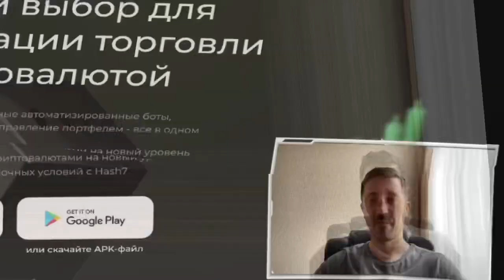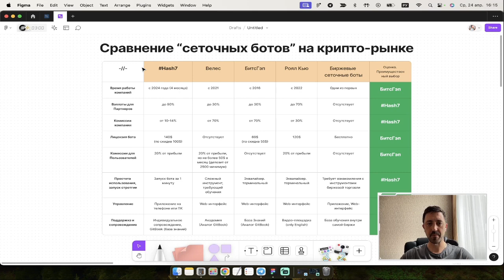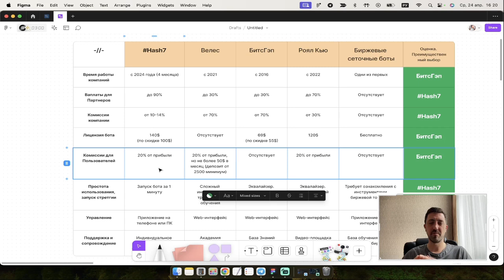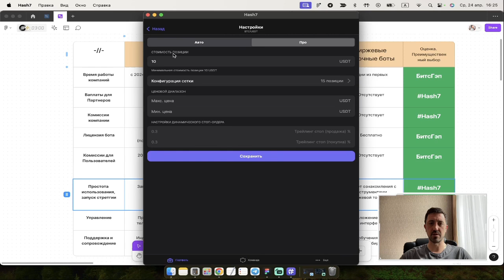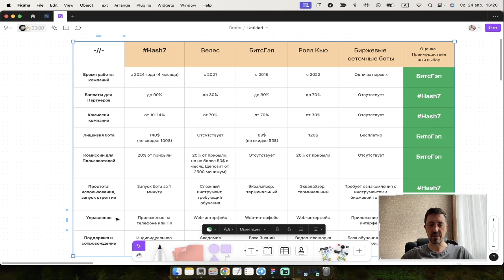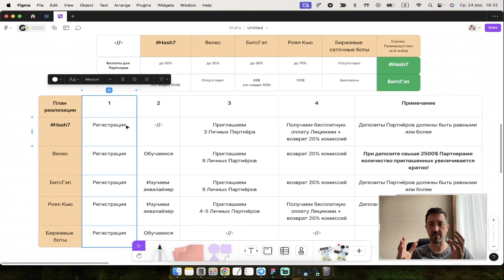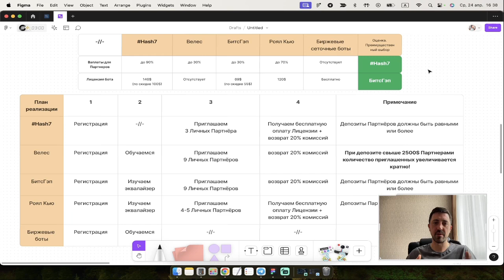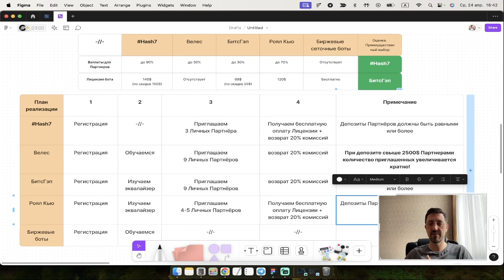Сравнение торговых роботов hash7 bitsgap royalq veles | Пассивный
В данном видео разобрал "Сравнение торговых роботов" hash7 bitsgap royalq veles и показал ПРЕИМУЩЕСТВА и НЕДОСТАТКИ каждого бота.